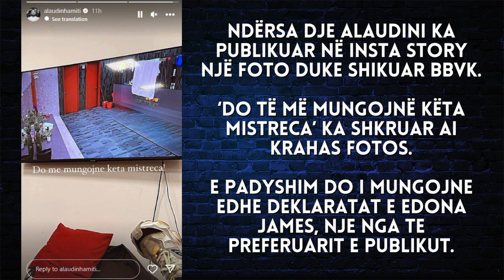Edona tha se Alaudini është mashkulli më bukurosh në Kosovë, reagon moderatori - 2024